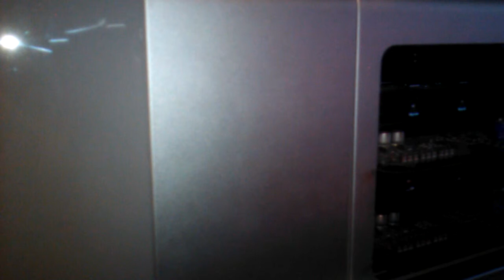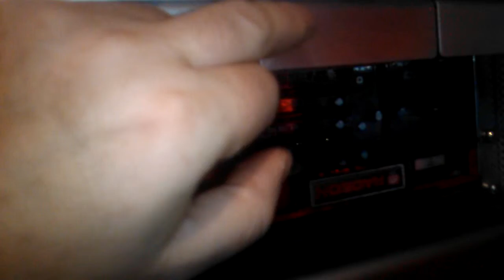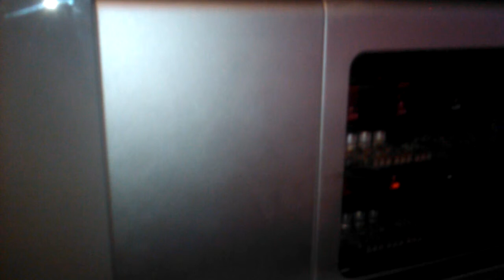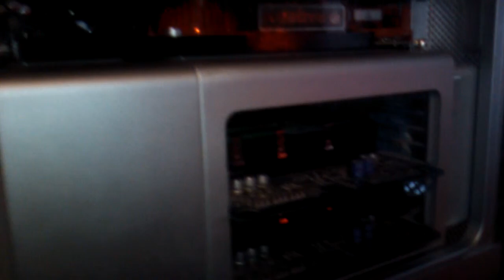geek chat mac pro happy new year.to you all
about my mac pro and what i have done to it and what can be done to it its a 1,1 edition mac pro there are tons of things you can do to increase peformance on it